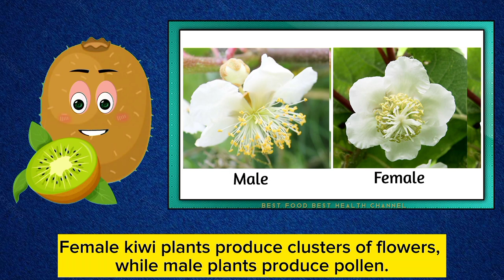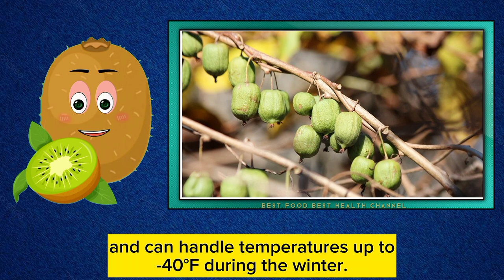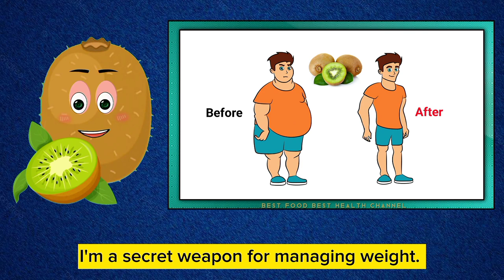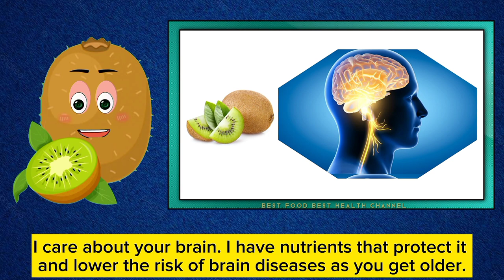Kiwi Fruit Benefits with Cartoon | Kiwi Fruit Health Benefits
Kiwi Fruit Benefits with Cartoon | Kiwi Fruit | Kiwi Fruit Health Benefits | Kiwi | Kiwi Benefits - YOUTUBE